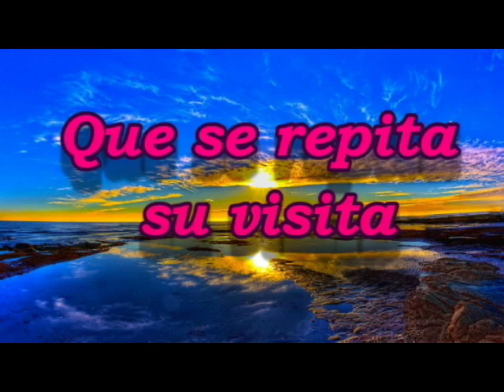Benito Bruno - El Sábado nos une más a Dios